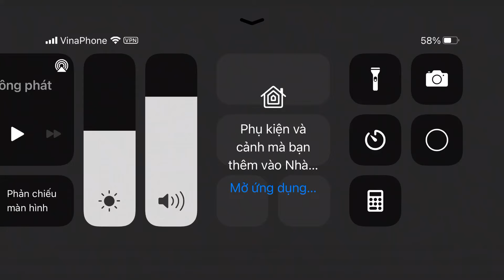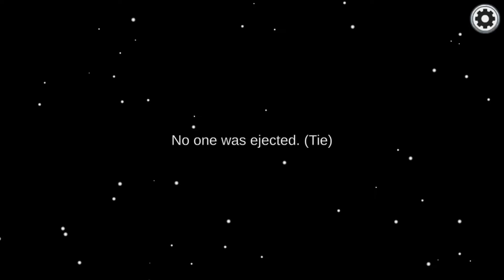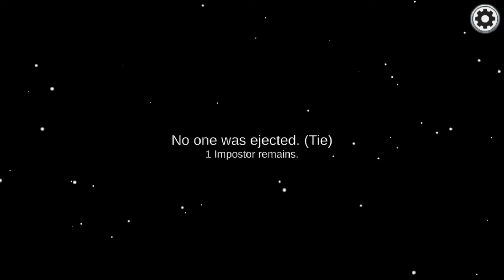Me Winning as an Impostor among us playing as Shortdust😂